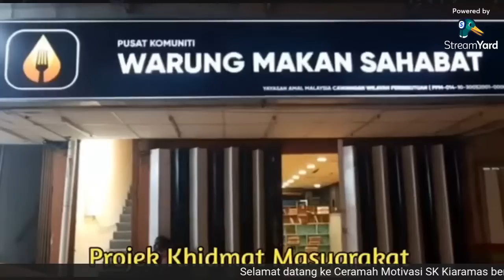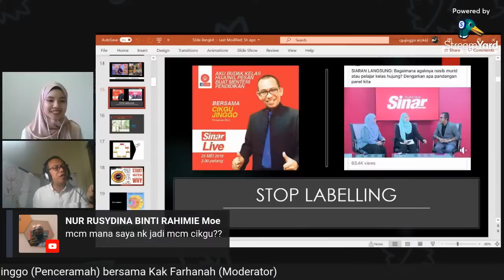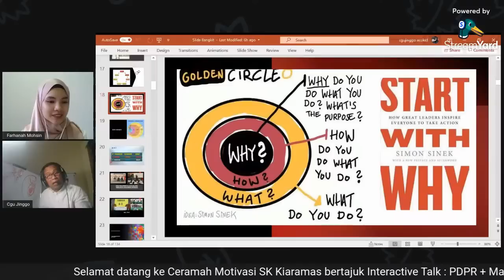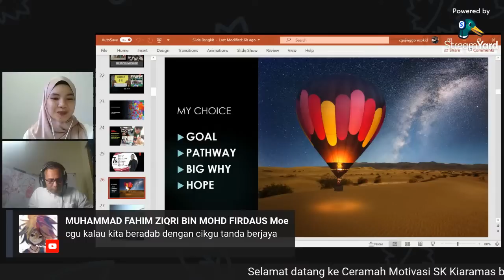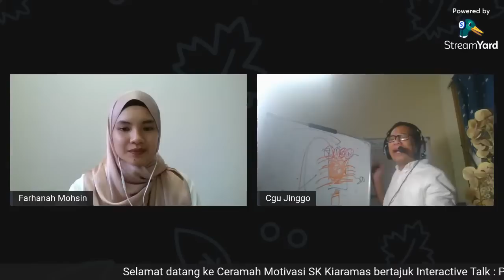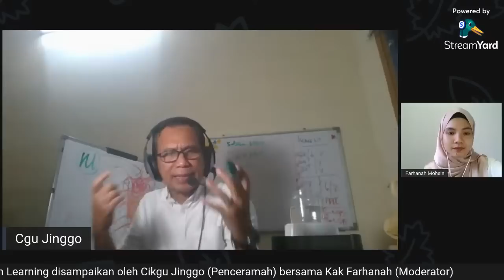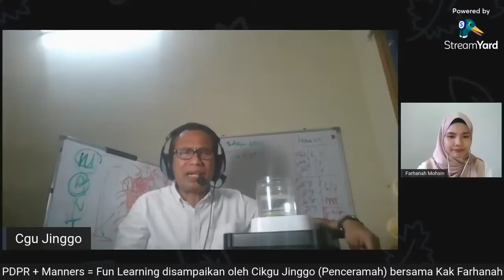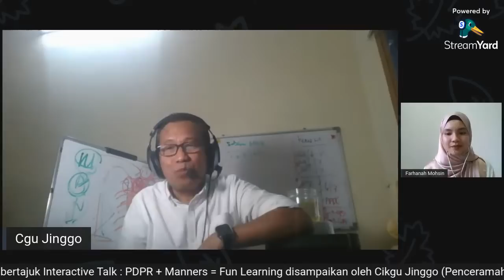Interactive Talk : PDPR + Manners = "Fun Learning"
Program pada hari ini merupakan sebuah program yaang dianjurkan bersama Unit Bimbingan Dan Kaunseling SK Kiaramas dan Mahasiswa UITM. Program ini merupakan kesinambungan dari Program Manners And Us yang telah dilaksanakan oleh Mahasiswa UITM bersama pelajar-pelajar SK Kiaramas.

Program ini bertujuan memberi pendedahan kepada semua murid tentang bagaimana cara memelihara emosi dan spritual secara efektif untuk mengikuti sesi PDPR yang akan di laksanakan.

Program Interactive Talk ini akan di sampaikan oleh :-
1. Penceramah - Cikgu Jinggo ( ELAS Consultation )
2. Moderator - Farhanah Mohsin ( Mahasiswa UITM )